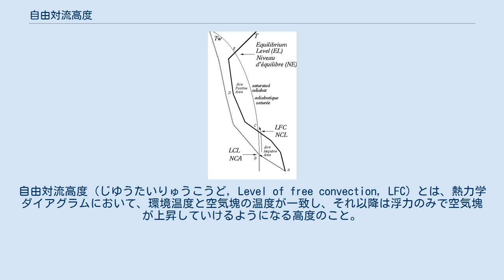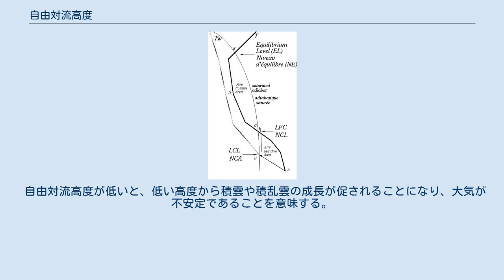自由対流高度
自由対流高度（じゆうたいりゅうこうど, Level of free convection, LFC）とは、熱力学ダイアグラムにおいて、環境温度と空気塊の温度が一致し、それ以降は浮力のみで空気塊が上昇していけるようになる高度のこと。
 熱力学ダイアグラム上のLFC（C点)。 地上付近にある（湿った）空気塊を断熱的に上昇（乾燥断熱減率に沿う）させていった結果持ち上げ凝結高度(LCL)に達すると、水蒸気が飽和して凝結し始めて雲が成長する。
LCLに達して以降も空気塊をさらに上昇させると、今度は湿潤断熱減率に沿って緩やかに冷やされていくことになる。
やがて、空気塊は周囲の空気の気温（環境温度）と一致する地点まで来る。
これが自由対流高度である。
 自由対流高度に達してさらに少し持ち上げられた空気塊は、それ以降しばらく、上昇しても周囲より常に暖かい状態となる。
これにより、空気塊は自身の持つ浮力のみで勝手に上昇し続けるようになる。
この状態は平衡高度(EL)に達するまで続く。
 自由対流高度が低いと、低い高度から積雲や積乱雲の成長が促されることになり、大気が不安定であることを意味する。
 自由対流高度から平衡高度までの大気層を自由対流層(FCL)という。